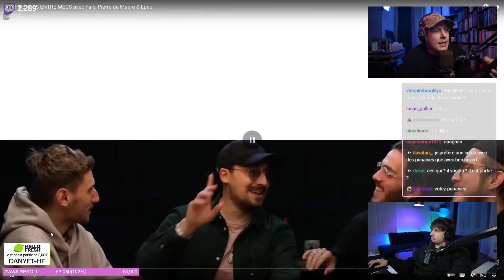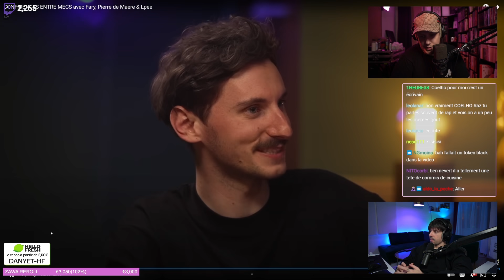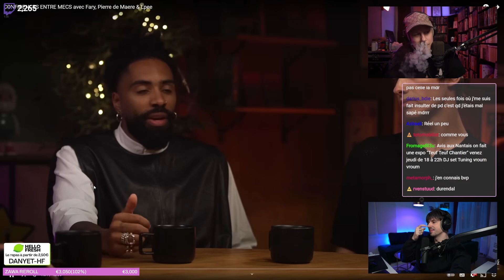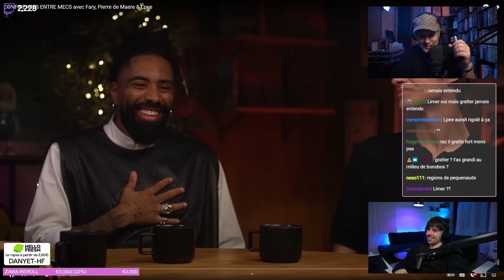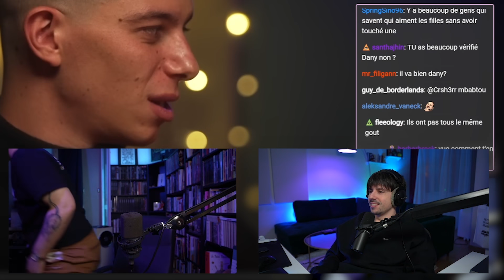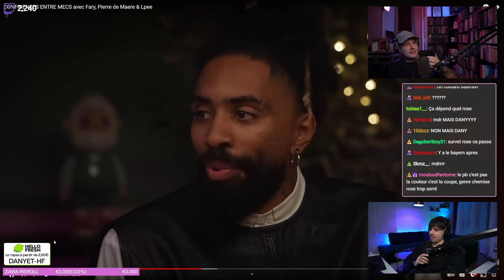FARY et BEN NEVERT essayent de se dire JE T'AIME ?! (Pierre de Maere chokbar 😂)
Montage  + Miniature : monamijow